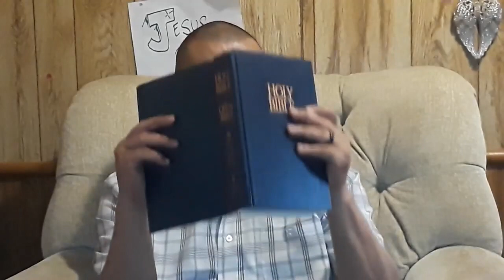The Power of Being Genuine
Be the spark. Do you want to see revival or be it?